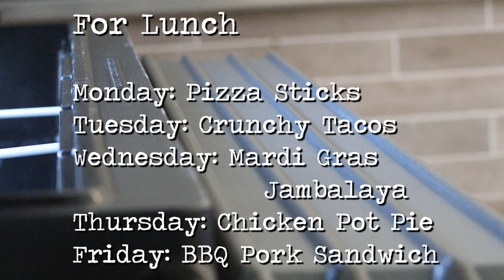Daily Announcements Episode 48 (November 6, 2019)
Devynne and Alyssa. National Saxophone Day that nobody cares about.